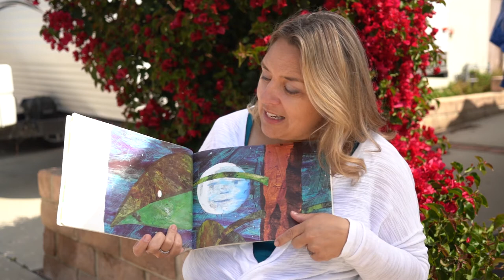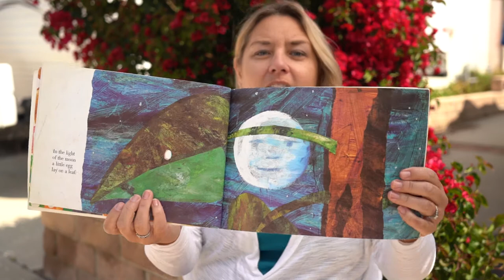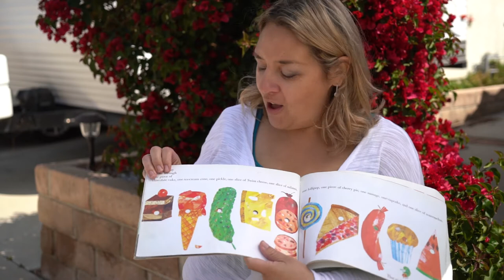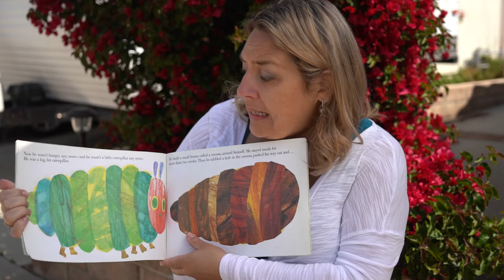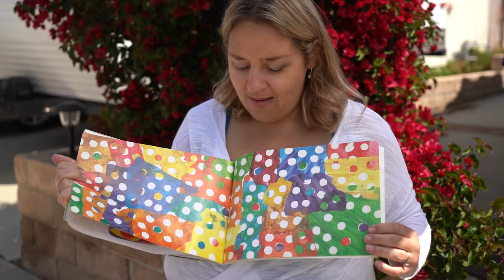The Very Hungry Caterpillar by Eric Carle read by Miss Angie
The Very Hungry Caterpillar is one of Miss Angie's favorite books! You can enjoy this book with her as she brings to life a wonderful children's book with stunning pictures. Eric Carle, the author, and illustrator, has made a simple book that captures one of the most fascinating transformations in life.